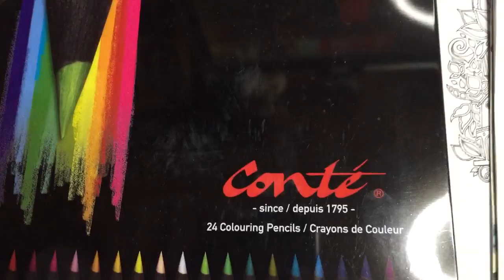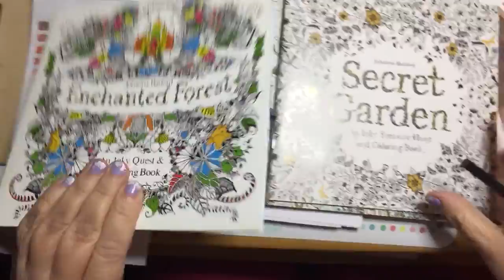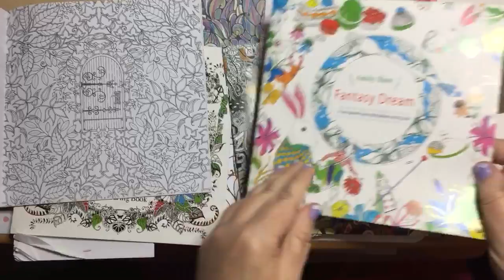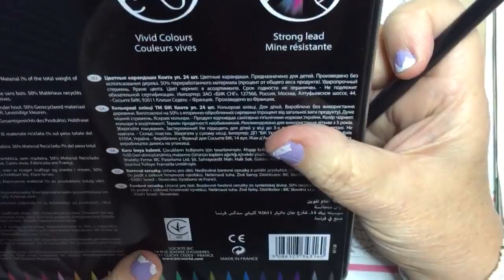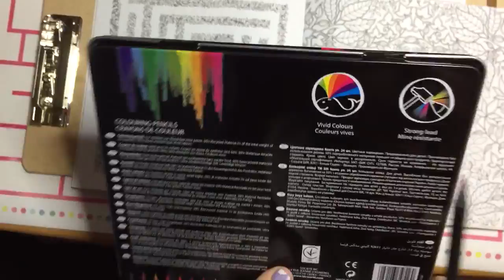Kleuren voor volwassen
Kleuren